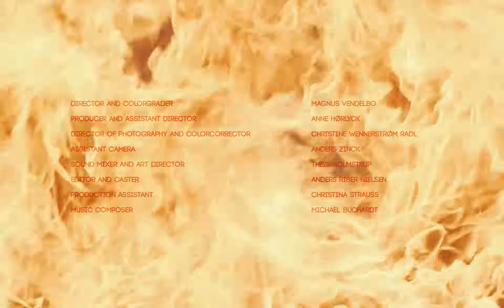This Was Home (kampagnevideo) - Mikkel Schmidt, 2018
Kampagne for designer Mikkel Schmidts kollektion "This Was Home", lavet på Multiplatform Storytelling and Production, VIA Film and Transmedia 2018

Instruktør: Magnus Vendelbo
Producer: Anne Hørlyck
DOP og color corrector: Christine Radl
B-fotograf: Anders Zinck
Klipper og caster: Anders Rieber Nielsen
Sound mixer og art director: Theis Holmgaard
Produktionsassistent: Christina Strauss
Komponist: Michael Buchardt